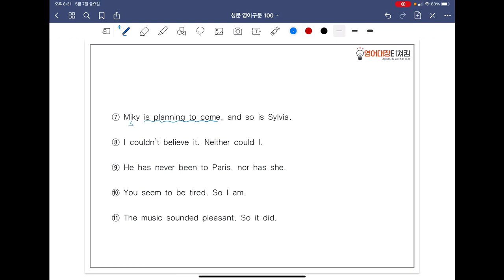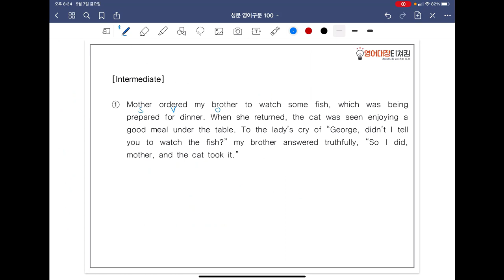[ SUNGMOON PUBLISHING ] - 「VIDEO LESSONS」: 영어구문 𝟙𝟘𝟘 / 14